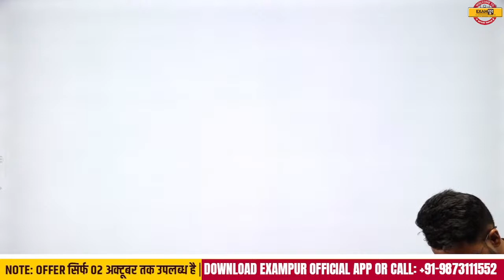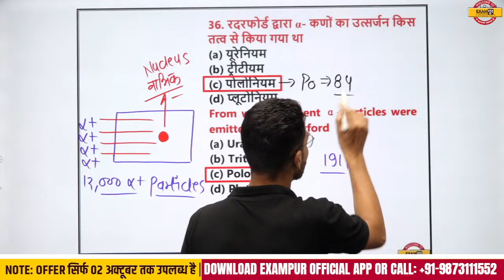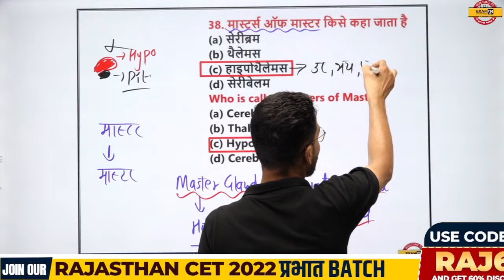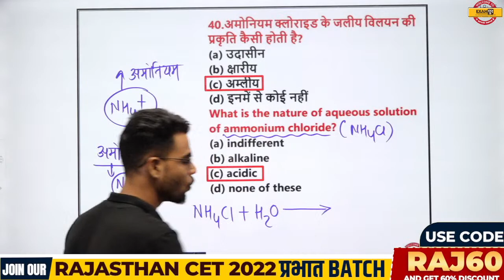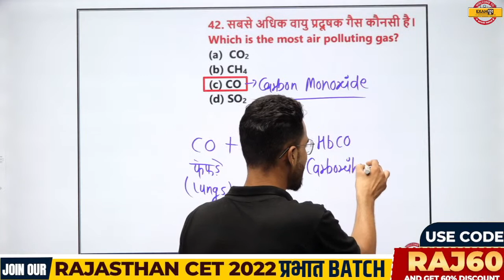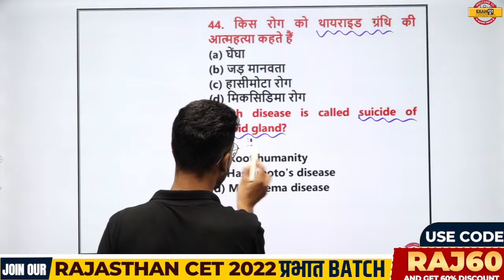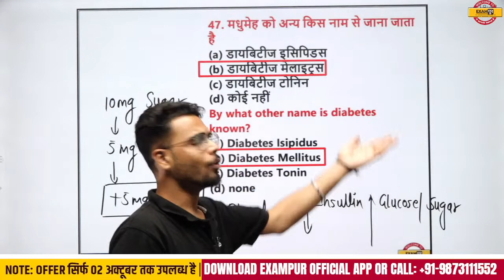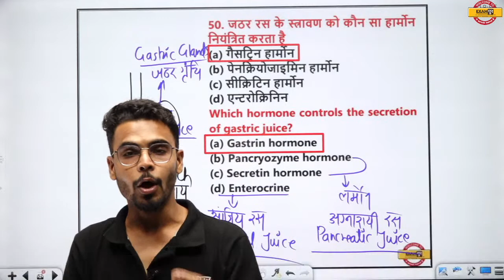Vanpal Vanrakshak Science Classes | Science Important Questions | Science by Dilawar Sir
Welcome to Exampur Rajasthan Classes No.1 Rajasthan Competitive Exams (Rajasthan All Competitive Exams) Preparation Channel Rajasthan Classes by Exampur.
 Join Us for Rajasthan Competitive Exams (Rajasthan Cet, Reet 3rd Grade, High Court Ldc, Vanpal Vanrakshak, Rajasthan Police, Rajasthan Police Si, Patwar, Etc).